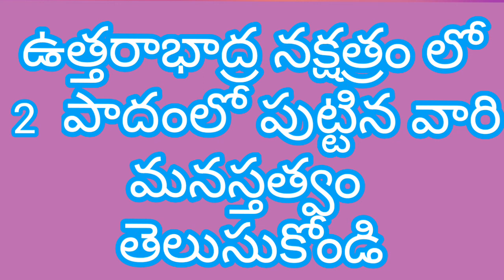ఉత్తరాభాద్ర నక్షత్రం లో 2 పాదంలో పుట్టిన వారి మనస్తత్వం